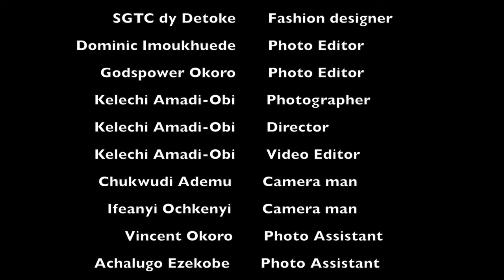How to shoot high fashion on Location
How to shoot high fashion on location in Lagos , Nigeria. 8 beauty queens come to Lagos  and get photographed by Kelechi Amadi-Obi.